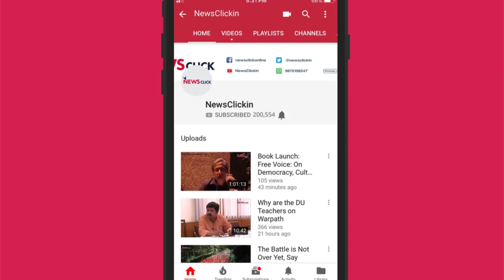GST: Tax Cut from 28% to 18%, A Desperate Way for BJP to Woo Voters?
NewsClick's Praneta Jha in conversation with economist Venkatesh Athreya about the GST cut from 28% to 18% and how it has a significant impact on the manufacturing sector, especially small scale and informal sector as well as how GST ended up hurting the poor much more than the rich. Is this tax cut a political announcement by the BJP Government ahead of 2019 General Elections? What was the impact of GST and demonetisation on the economy in terms of the big picture.